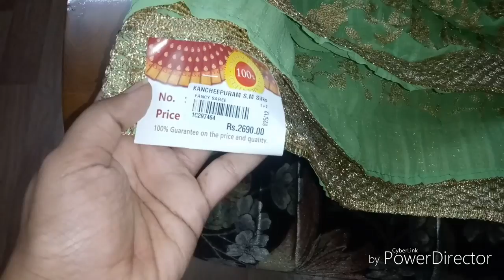Giveaway announcement video ||5000 subscribers special ||GIVEAWAY OPENED||mylittleworld tamil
HI friends ...i am so happy and greatful for u all helping and supporting to reach 5000 subscribers..i have planned for giveaway to give a beautiful saree for 1 lucky winner..giveaway will be opened till December 2nd...hope u all participate and win... GIVEAWAY RULES: 1.SUBSCRIBE TO MY CHANNEL 2.COMMENT BELOW ABOUT MY VIDEOS...THATS ALL.